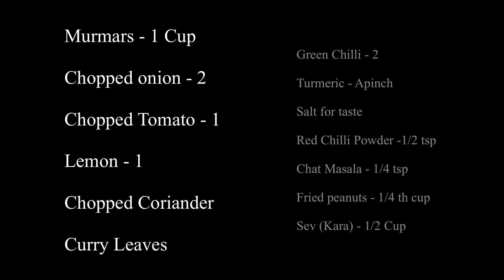బేల్ పూరి ని ఇంట్లో నే ఈసీగా 5 నిమిషాలలో చేసుకోండీల|| Bhel puri preparation in Telugu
In this video we are presenting India’s famous and favorite streetfood bhelpoori preparation in telugu. We are giving step by step procedure for howtopreparebhelpuriintelugu. Follow this instructions to get perfect taste.